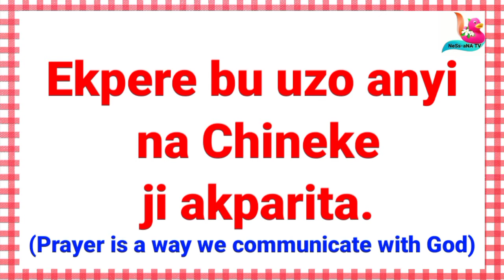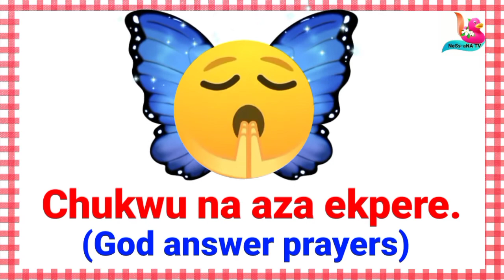Expressions for Prayer in Igbo Language | Learn Prayer in Igbo Language | Igbo Language for Kids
Learn Expressions for Prayer in Igbo Language for kids.
This lesson is divided into two:
1. Teaching: Here, the teacher presents the lesson by reading out the different expressions used for prayer in Igbo Language and interpreting in English Language using interesting examples and animations to keep the kids learning with fun.
2. Review: Here, the teacher repeats the lesson slowly and interprets for better understanding.

Kindly pause or replay the video where necessary for faster learning.

Ness-ana TV Team is committed to giving you the best and keeping the channel child-friendly. You have nothing to worry about.